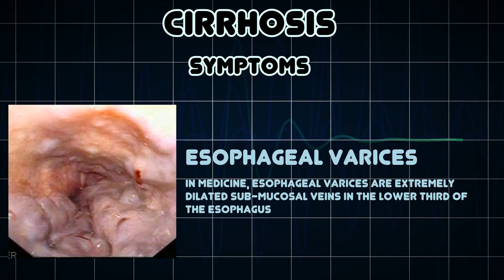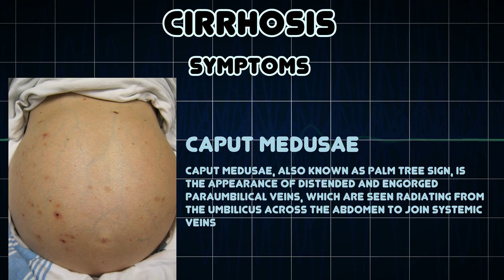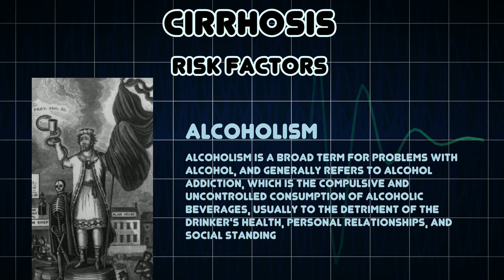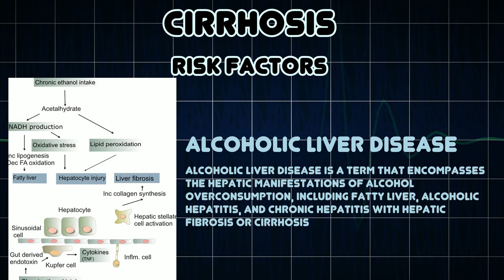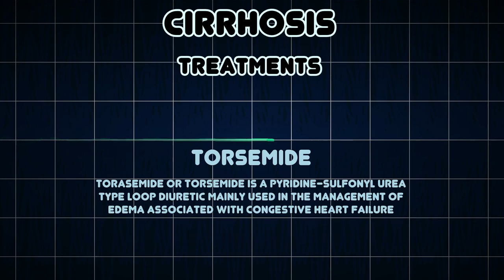Cirrhosis (Medical Condition)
Symptoms, risk factors and treatments of Cirrhosis (Medical Condition)

Cirrhosis is a result of advanced liver disease